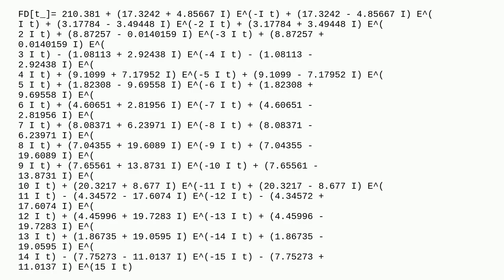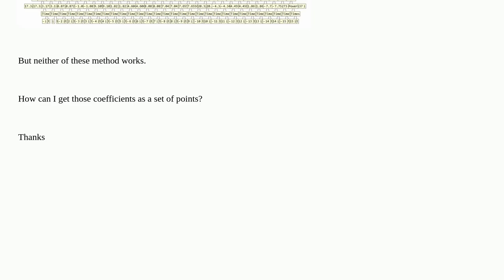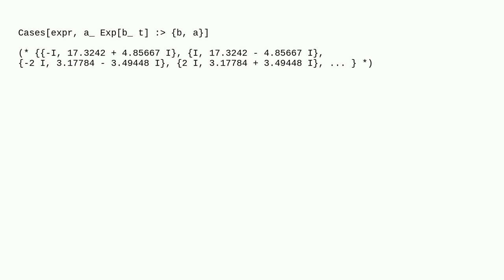How to extract the coefficients from a long exponential expression?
A special thanks goes out to the community

  algebraic-manipulation functions